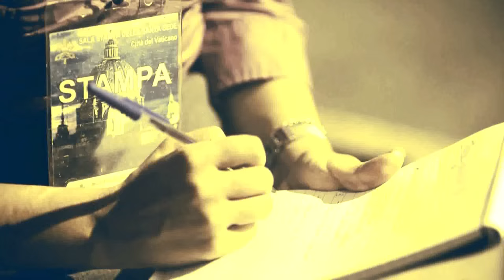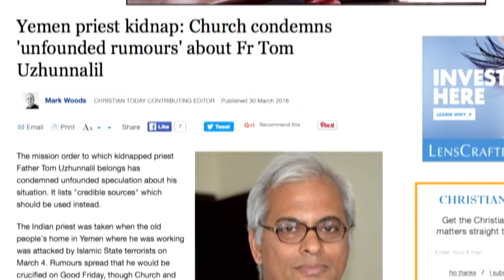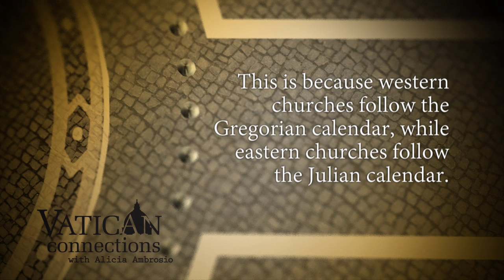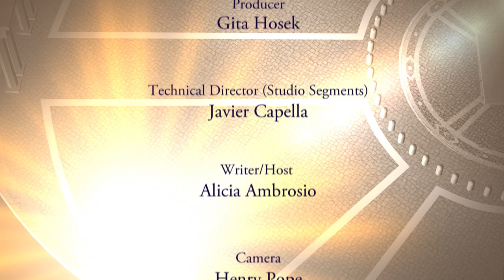New Vatican Investigation - Vatican Connections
This week the Vatican confirmed they are investigating yet another case of possible wrongdoing within the walls and the Canadian Bishops respond to that country's Truth and Reconciliation Commission on Indian Residential Schools. But the key message to the week, the first week of Easter is to focus on the mercy and hope that the resurrection gives us.